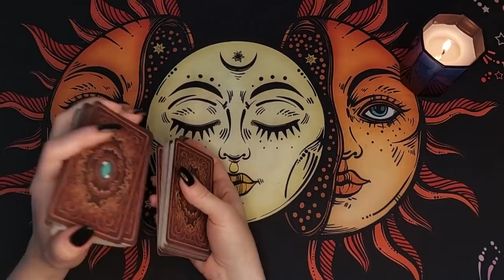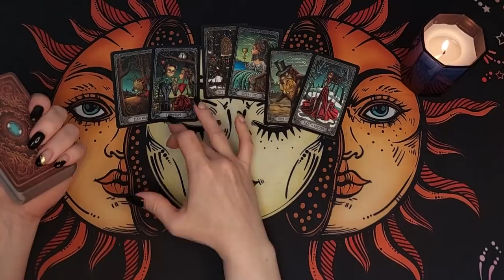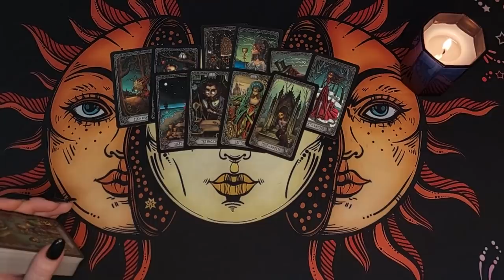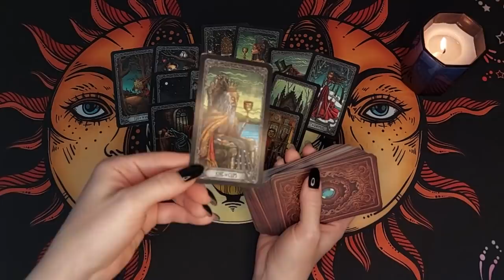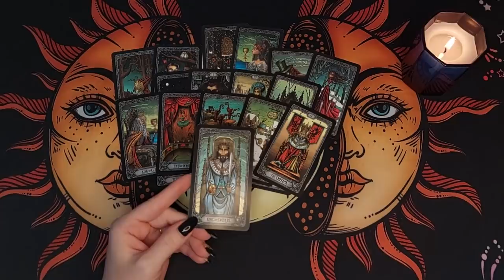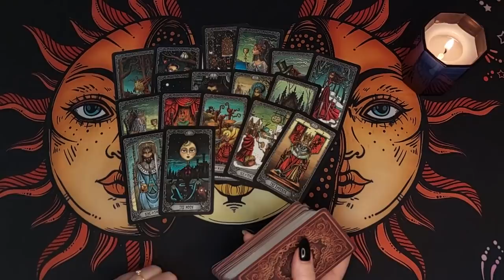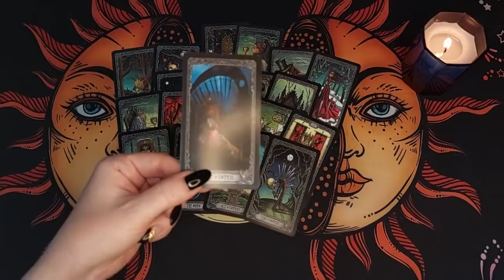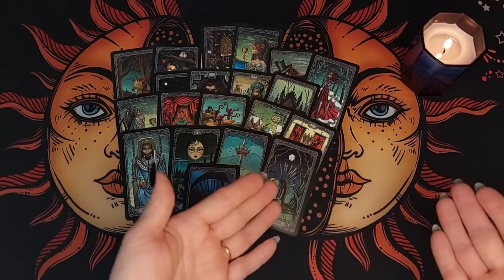ВСЯ ПРАВДА о его чувствах к Вам сейчас! Таро Онлайн Расклад 💥 Life-taro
Расклад таро бывает разный, но гадание в формате таро онлайн позволяет посмотреть любой вопрос в любое время и в любой точке мира! Сегодня у нас будет гадание и расклад на новые отношения! Гадание на Таро Темный особняк